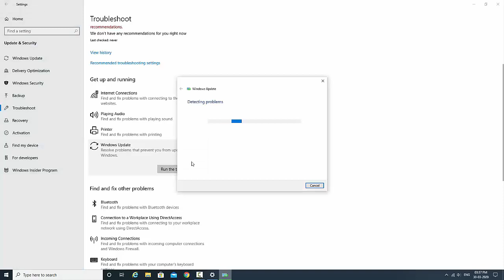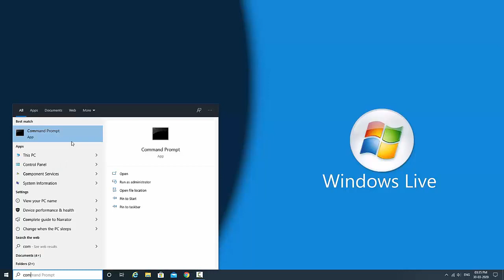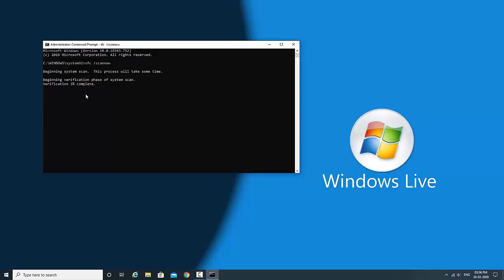How to Fix Error 0x80070002 in Windows 10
How to Solve Windows 10 Error Code 0x80070002 in Hindi 2020, How to Fix Error 0x80070002 in Windows 10, How to Fix Error Code 0x8007002 in Windows 10 in Hindi 2020